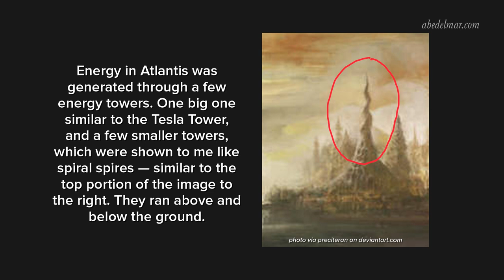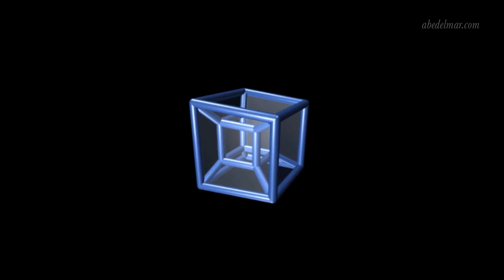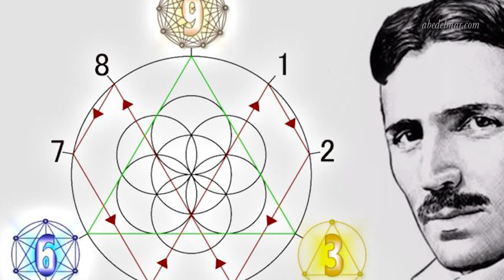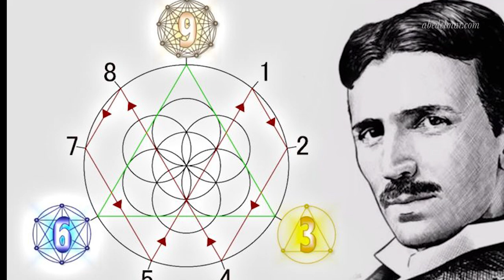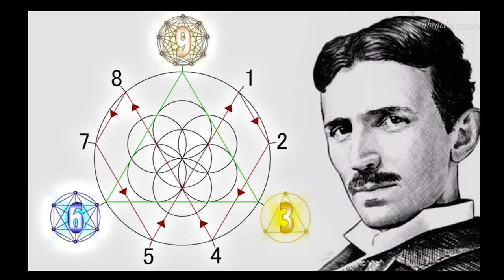Free Energy Pt. 3: Tesla Speaks About Atlantis, 3, 6, 9 ~ 2/4/19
Tesla comes through to offer more information about free energy, how Atlantis and Lemuria generated energy, and how to bring forward free energy to our future. How to access knowledge of Tesla through our inner lost knowledge tesseract. Tesla’s strong knowledge of free energy opened Atlantean energy on the planet that sparked the ascension of Gaia over 100 years ago. Vibration of inner Earth is raising in frequency and strengthening, offering us the ability to utilize it for free energy. Information about Tesla and his perspective of 3, 6, 9 vibrational heartbeat of God Source. // Feb 4, 2019

Information in this Free Energy series is reading energy ahead of current time. Maybe to help set us up to receive it. I sense 5 to 10 years in the future.